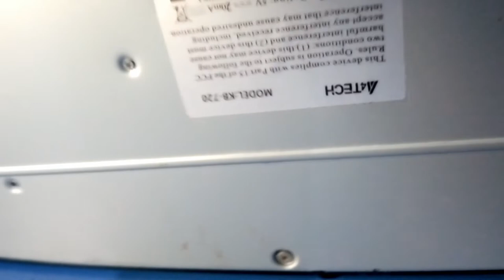Cara buka KEY KEYBOARD